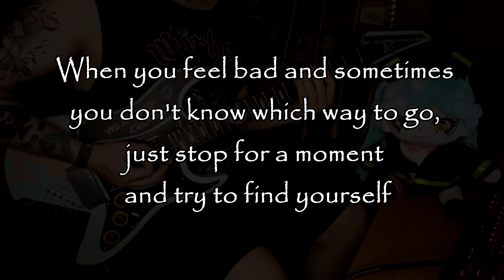[Cyberpunk 2077] P.T. Adamczyk & Sora Lion - Hardest To Be cover by Kain Sanecki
Remember:
Music doesn't judge or criticize
It's with you for better and for worse
It's your best friend
It exists for YOU
(EDIT 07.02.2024: I reupload this cover again because I made some changes to the drums and bass and guitar sound)
First of all, once again I would like to thank Polish Vtuber Haima for helping me design the finish of the Deluze Orphean (R3BECCA ER76) guitar. You are amazing. :)
And yeah now other thing.
Recently I had to stop and think about a few things on the side.
Some time ago, a person whom I considered as a good buddy turn on me, and another Vtuber from the same community as that friend, whom I supported and considered an inspiration, as she recently said about me on the stream: "...If you see him somewhere, spit on him for me". Just because I didn't want to be in this community because I couldn't watch it go downhill. I feel a bit like they stabbed me in the heart. How quickly day can turn into night. I had to think about it all a bit. Because I felt like I was losing myself.
This is the second reason why I recorded this cover.
(Recently, I also renewed contacts with people who are outcasts from that community. And man, it feels good to be able to talk to them again.) :)
And this cover is also for you, my viewers. If you are struggling with bigger or smaller problems and you feel bad, just stop, think and try to find yourself and control. ❤
My gear:
Bass - IBANEZ GSR180 BS
Keyboard: Yamaha PSR-EW425
Program (DAW) - REAPER
Plugins - Bias FX 2 Elite